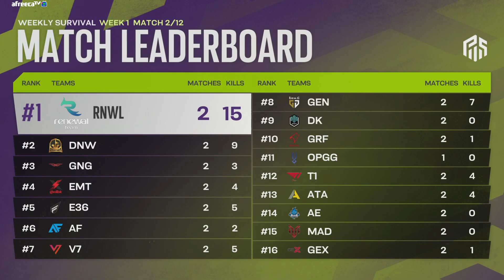징기스칸의 후예｜위클리 서바이벌 WEEK1 MATCH2｜PWS: EAST ASIA Phase 2